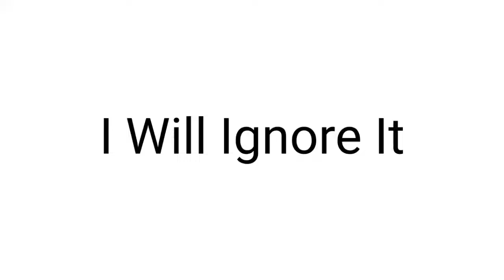What Should I Do With Panty And Stocking's 12th Anniversary?